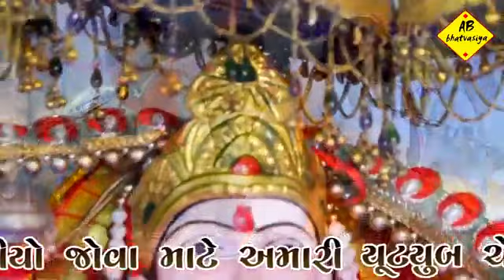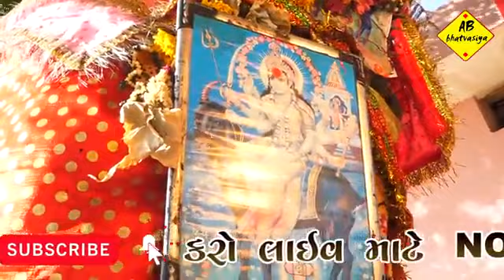ma meldi radi padya//pravin raval